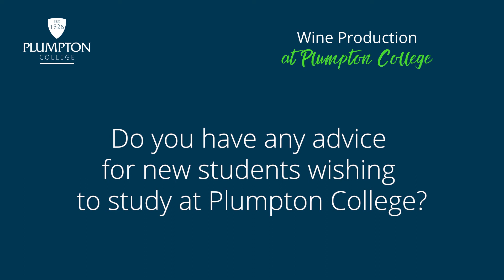Wine Production at Plumpton College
Meet one of our students studying Wine Production at Plumpton College